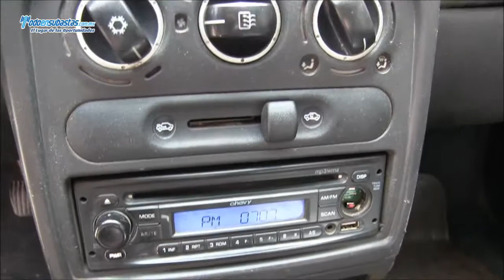CHEVROLET Chevy 3 Pts. Paquete H A/A / 2010